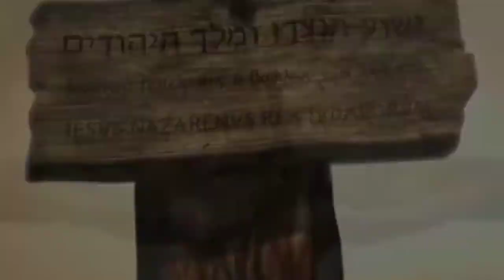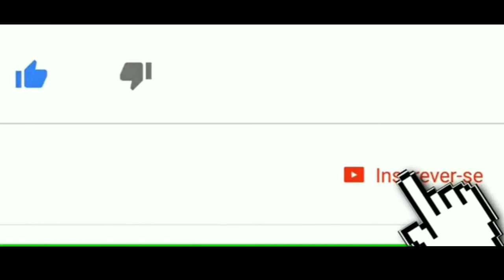Anunciando as Boas Novas na aula de Jiu-Jitsu ✝️🥋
Jesus é o centro da nossa felicidade!

Ele é maravilhoso, e não há o que podemos fazer para agradecer o que Ele faz por nós.
Mais um para o Corpo de Cristo, mais uma pessoa nascendo de novo, morrendo com Cristo e ressuscitando com Cristo.

Na aula de Jiu-Jitsu, o Evangelho tem sido pregado e mais almas tem se rendido ao Senhor Jesus! aleluia!